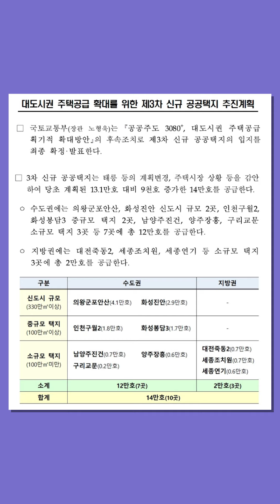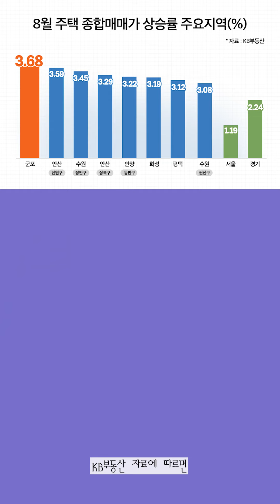강남까지 20분? 군포·의왕·안산 신도시급 제 3차 공공택지 추진 계획 발표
최근 군포 부동산시장이  들썩거리고 있는데요
8월30일 정부가 수도권에만 12만 가구, 전국적으로 14만 가구 규모의 신규 공공택지 10곳을 발표하면서
경기 군포·의왕·안산일대에 약 4만여가구가 들어서 신도시급 택지가 조성되었기 때문입니다.
그런데 왜 군포만 주목해야하는지 영상에서 확인 할 수 있습니다.